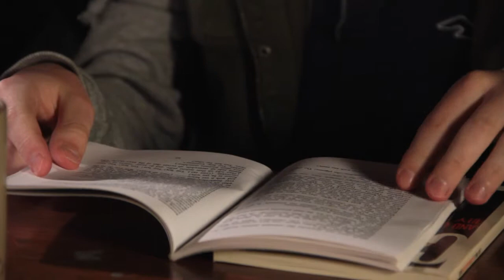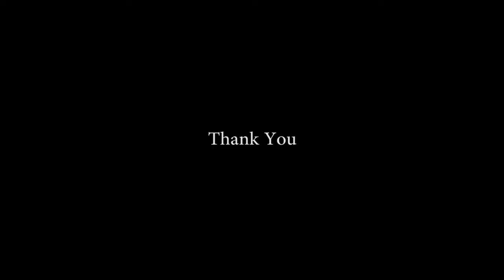Solebury School'S Auction Special Appeal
This year's Special Appeal will help to revitalize Solebury School's historic black box theater. Funds raised will enhance the experience of our actors and audience, as well as everyone involved with Solebury's theatrical productions. We are exploring new seating, improvements in technology and much needed updates to the interior space. Proceeds from this appeal will transform the space, meeting the needs of Solebury students, families, alumni, and theater patrons for years to come.